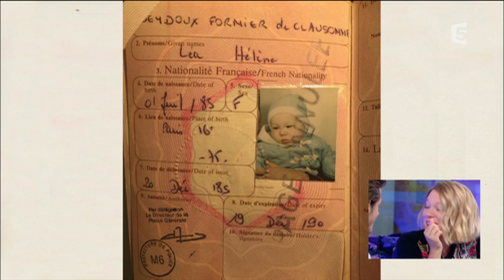Presque la fin du monde - C à vous - 16/09/2016